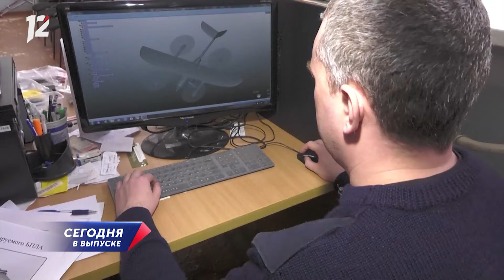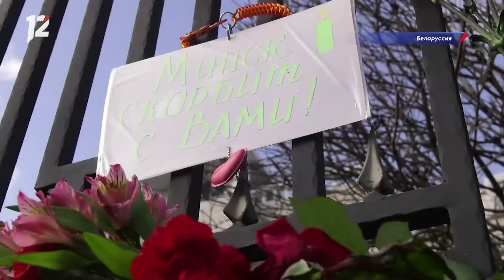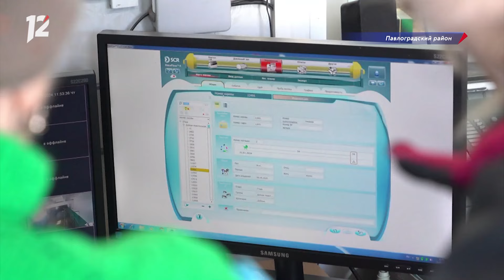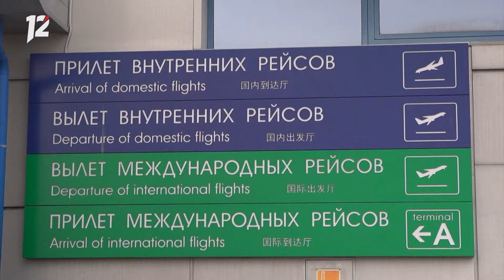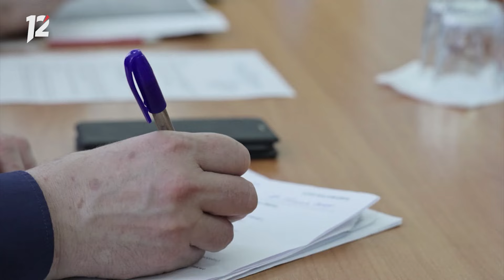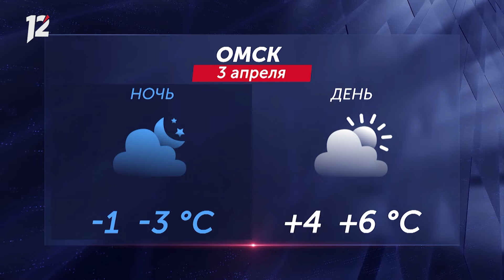Откачка воды / Настоящая весна / Спасли заблудившегося школьника. Новости Омска